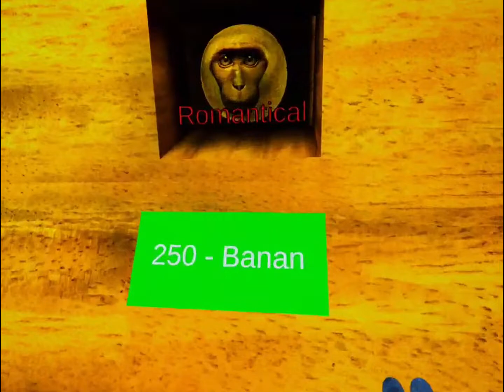new monkey's realm